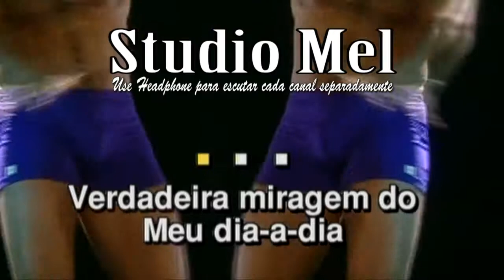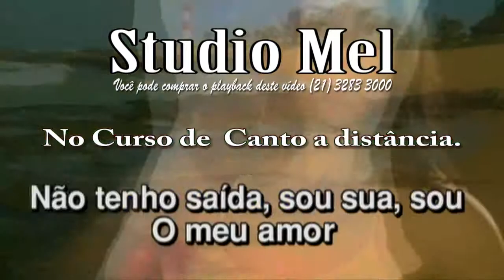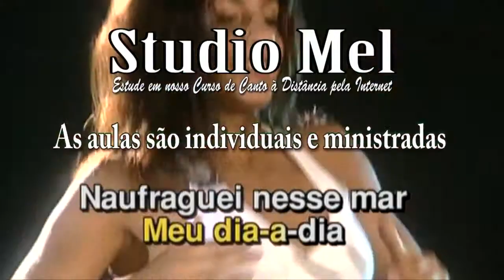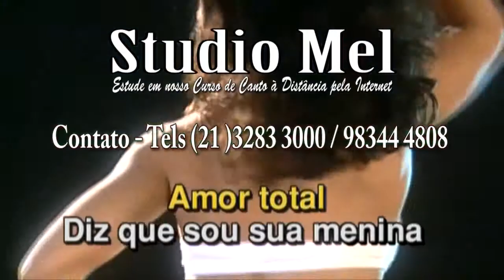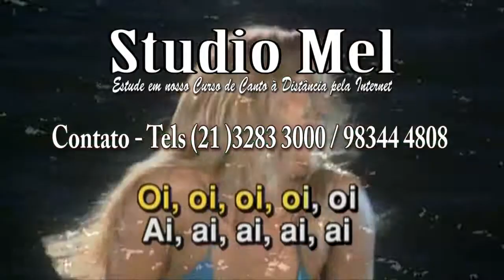C0115 Música Miragem Banda Eva